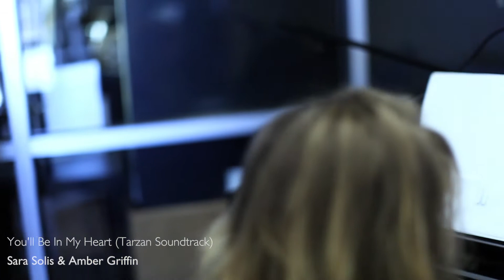You'll Be In My Heart - Tarzan (Cover)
Our voice & piano instructors Sara & Amber covering You'll Be In My Heart by Phil Collins! From Disney's classic Tarzan!